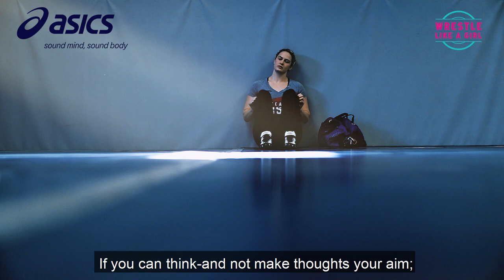Adeline Gray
Adeline Gray Olympian and 5x World Champion reads "If" by Rudyard Kipling